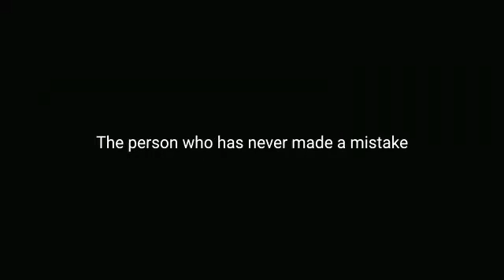Best Motivational Whatsapp Status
1) motivational video

2) inspirational video

3) succes speech

4) best whatsapp status

5) short motivational video